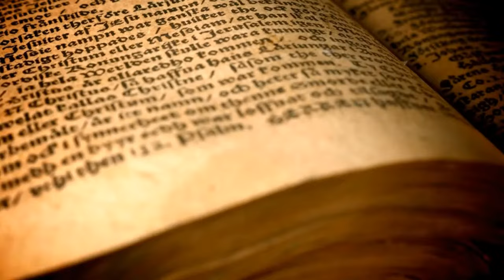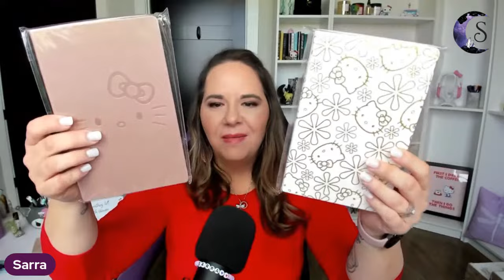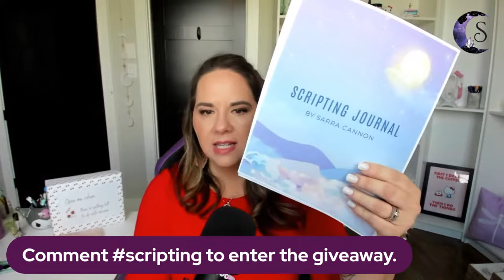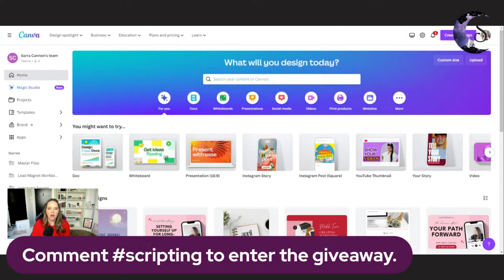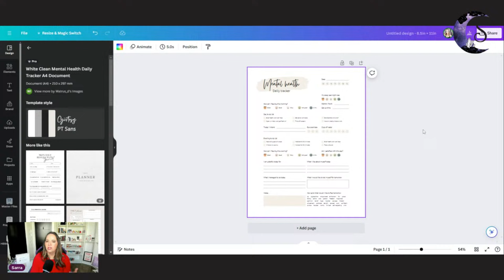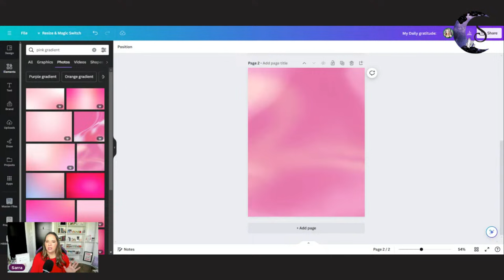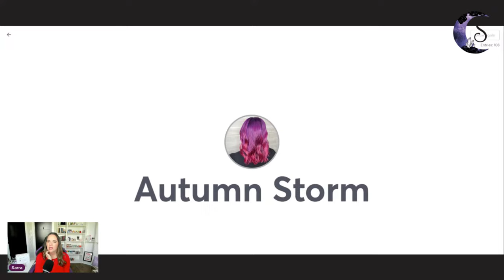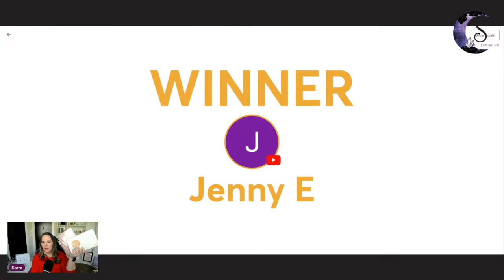FRIDAY COFFEE CHAT ✨💜 How To Use Scripting For Manifestation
Excited to hang out for our weekly Friday Coffee Chat!

Want to know what I’m currently working on or what is coming up soon?

If you aren’t already in my Facebook Group, Sarra Cannon’s Coven, request to join us now (be sure to answer the questions when you request!)

Sarra Cannon
445 E FM 1382

About Me: Sarra Cannon writes contemporary and paranormal fiction with both teen and college-aged characters. Her novels often stem from her own experiences growing up in the small town of Hawkinsville, Georgia, where she learned that being popular always comes at a price and relationships are rarely as simple as they seem.

Sarra started indie publishing in 2010 and has sold over three-quarters of a million copies of her books.

She is a devoted (obsessed) fan of Hello Kitty and has an extensive collection that decorates her desk as she writes. She currently lives in Dallas, Texas with her amazingly supportive husband, her adorable red-headed son, and her beautiful little girl.